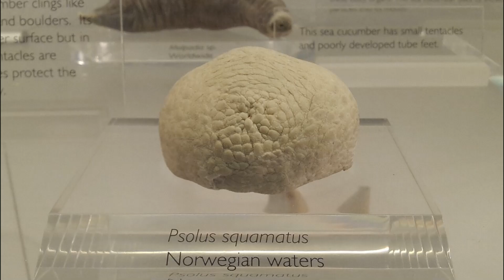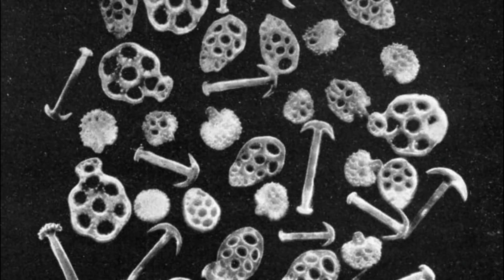Facts: The Sea Cucumber That is Built Like a Tank (The Armored Sea Cucumber)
Quick facts about this sessile sea cucumber that is abundant in the deep! The armored sea cucumber (Psolus squamatus). Armored sea cucumber facts!

Lambert, Philip. Sea Cucumbers of British Columbia, Southeast Alaska and Puget Sound. United States, UBC Press, 1997.

*Sea cucumber footage was filmed by Deep Marine Scenes